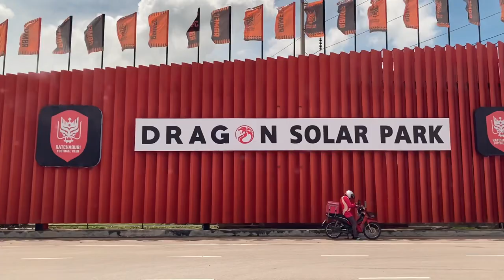ไปดูบอล ราชบุรี vs โปลิส เทโร | Ozone Anapat